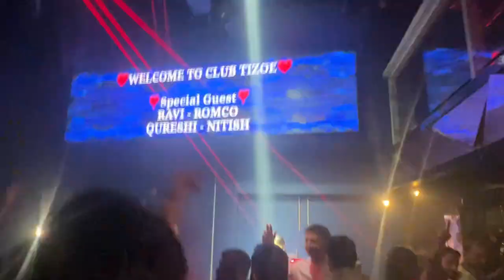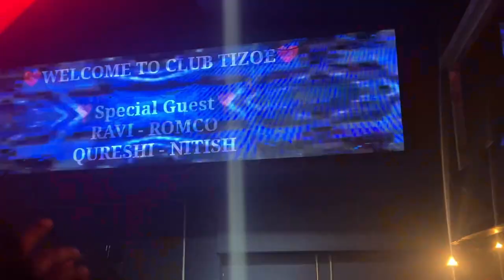24th Day Accident Hogaya Ganda Vaala😱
24th Day Accident Hogaya Ganda Vaala😱

23th Day In Dono Ki Firse Hogyi😡

22th Day Aaj Papa Ke Saamne Hi ladai🥺
21th Day Aaj Ballu Ko Shopping Kara Hi Di😍

20th Day Car Kharab Ho Gyi Popat Ho Gaya Ye Toh😭

19th Day Meet Up Gone Wrong😱 Romeo & S8Ul Regaltos Meetup

18th Day Aaj Toh Girlfriend Mil Hi Jaati😍

Day 17th Shaadi Ki Shopping Karli Aaj Toh😍

Day 16th Mere Saath Scam Ho Gaya😂

Day 15th Aaj Movie Ke Premiere Pe Chale Gye😍 Ballu Ka MMS Leaked😱

Day 14th Full Masti In Mela😍 Ye Kya Jeet Gya Mele Me?😱

Day 13th Finally Dusherra Me Ravan Jala Diya First Time😍

Day 12th Finally Durga Pooja Dekh Hi Li😍

Day 11th Ballu Ne Vaseel Ka Iphone Todd Diya😡

10th Day Party Ka Plan Change Ho Gaya😡

9th Day Aaj Toh Police Pakad Hi Leti😱

8th Day || A day With ​⁠ Fun, Masti, Dhamaal😂

6th Day Special Event I met Co- Founder of Nothing Phone😱

5th day Ballu Ko Hospital Leke Jana Pada😨

30 Days 30 Vlogs Journey Begins😍

Romeo__gamer